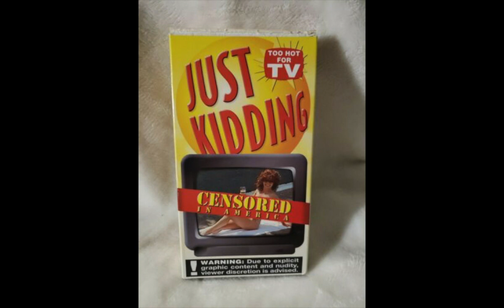Every Scene with Michael (Peter Bark) in the 1981 Cult Movie BURIAL GROUND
This performance by a 26yo man playing a child who has an unhealthy attraction to his mother during a zombie apocalypse will be burned into my brain forever so I'm just paying it forward or whatever with this video.